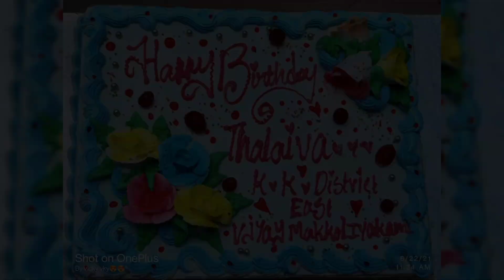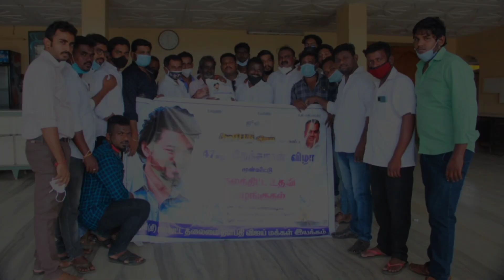Kanyakumari VIJAY MAKKAL IYAKKAM Thalapathy Birthday Celebration ❤️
thalapathy 65,
thalapathy vijay,
thalapathy birthday whatsapp status,
thalapathy vijay whatsapp status,
thalapathy 65 first look,
thalapathy 65 bgm,
thalapathy birthday whatsapp status full screen,
thalapathy vijay birthday whatsapp status,
thalapathy advance birthday whatsapp status,
thalapathy award function,
thalapathy adhipathi,
thalapathy anthem,
thalapathy adhipathi whatsapp status,
thalapathy awards,
thalapathy auto consulting,
thalapathy audio launch speech,
thalapathy birthday mashup,
thalapathy birthday,
thalapathy birthday status,
thalapathy birthday whatsapp status 2021,
thalapathy birthday mashup whatsapp status,
thalapathy birthday motion poster,
thalapathy 65 b,
thalapathy b,
thalapathy cycle,
thalapathy cdp motion poster,
thalapathy climax,
thalapathy challenge,
thalapathy cartoon,
thalapathy cycle whatsapp status,
thalapathy cute whatsapp status,
thalapathy cycle reaction,
thalapathy dance,
thalapathy dialogue,
thalapathy dialogue whatsapp status,
thalapathy dance whatsapp status,
thalapathy drawing,
thalapathy dance mashup,
thalapathy dinesh,
thalapathy daughter,
thalapathy vijay ileana d'cruz,
thalapathy entry,
thalapathy election whatsapp status,
thalapathy entry master,
thalapathy engal thalapathy song,
thalapathy entry scene,
thalapathy election entry,
thalapathy edits,
thalapathy emotional scene,
thalapathy se,
thalapathy fans whatsapp status,
thalapathy fans whatsapp status full screen,
thalapathy full movie,
thalapathy fans,
thalapathy first look,
thalapathy fight scene,
thalapathy film songs,
thalapathy full screen whatsapp status tamil,
thalapathy f gaming,
thalapathy gana song,
thalapathy gana song whatsapp status,
thalapathy gaming,
thalapathy guru,
thalapathy guru song,
thalapathy garhwali song,
thalapathi gana,
thalapathy gana song whatsapp status full screen,
g thalapathy dmk,
k thalapathy madurai,
g thalapathy dmk caste,
g thalapathy madurai,
thalapathy song,
thalapathy house,
thalapathy hindi movie,
thalapathy house inside,
thalapathy home,
thalapathy home tour,
thalapathy hits,
thalapathy hd whatsapp status,
thalapathy happy birthday tamil song whatsapp status,
thalapathy vijay hd,
thalapathy interview,
thalapathy intro,
thalapathy in hindi,
thalapathy in cycle,
thalapathy intro scene,
thalapathy intro song,
thalapathy in award function,
thalapathy ilayaraja bgm,
is thalapathy vijay christian,
is thalapathy vijay bald,
thalapathy journey,
thalapathy journey reaction,
thalapathy jukebox,
thalapathy jallikattu,
thalapathy jd intro,
thalapathy jolly mood whatsapp status,
thalapathy jaga,
thalapathy jallikattu videos,
news j thalapathy vijay,
thalapathy kuthu songs,
thalapathy kannada movie,
thalapathy king,
thalapathy kotta,
thalapathy kerala fans,
thalapathy khela,
thalapathy ksk,
thalapathy kuthu songs tamil,
k thalapathy dmk,
thalapathy manoj k jayan,
thalapathy rajini manoj k jayan,
thalapathy rasigai k,
thalapathy love whatsapp status,
thalapathy love songs,
thalapathy love scenes,
thalapathy love status,
thalapathy love whatsapp status tamil,
thalapathy loki,
thalapathy latest news,
thalapathy love failure whatsapp status,
thalapathy vijay l,
thalapathy mashup,
thalapathy movie,
thalapathy mass whatsapp status tamil,
thalapathy movie song,
thalapathy mashup whatsapp status,
thalapathy motion poster,
thalapathy mass whatsapp status full screen,
thalapathy mass,
thalapathy vijay 100 m song,
thalapathy vijay m,
thalapathy new movie,
thalapathy new song,
thalapathy new whatsapp status,
thalapathy news,
thalapathy new update,
thalapathy next movie,
thalapathy new movie trailer,
thalapathy new movie hindi dubbed,
thalapathy old songs,
thalapathy old movie,
thalapathy official,
thalapathy old interview,
thalapathy old song whatsapp status,
thalapathy old love whatsapp status,
thalapathy old love songs,
thalapathy on stage,
thalapathy photos,
thalapathy politics whatsapp status,
thalapathy prank call,
thalapathy phone number,
thalapathy picture,
thalapathy pencil drawing,
thalapathy prabhu,
thalapathy photo editing,
thalapathy quiz,
thalapathy quotes,
thalapathy quotes whatsapp status,
thalapathy vijay quotes whatsapp status,
thalapathy song quiz,
thalapathy vijay quotes in english,
thalapathi high quality songs,
thalapathy rajini,
thalapathy rajini song,
thalapathy rajini movie,
thalapathy reaction,
thalapathy ringtone,
thalapathy rajini whatsapp status,
thalapathi remix song,
thalapathy rasigan sathish,
thalapathy 65 r,
thalapathy 65 pooja r,
thalapathy status,
thalapathy speech,
thalapathy status tamil,
thalapathy speech whatsapp status,
thalapathy sad whatsapp status,
thalapathy scene,
thalapathy song whatsapp status,
it's thalapathy🔥🔥🔥,
it's thalapathy,
thalapathy vijay's,
vijay thalapathy movies,
thalapathy vijay songs,
thalapathy thalapathy,
thalapathy thalapathy song whatsapp status,
thalapathy trailer,
thalapathy thug life,
thal